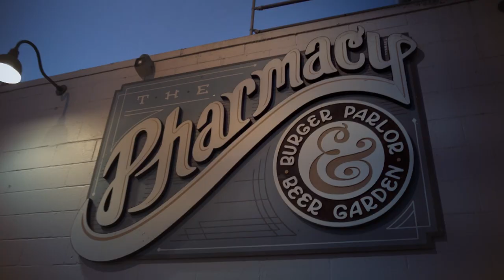The Moment Isaiah Mack Got The Call From Titans | Behind the Flame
Get to know rookie defensive tackle Isaiah Mack in this week's edition of 'Behind the Flame.'